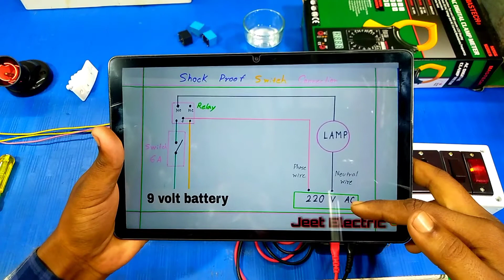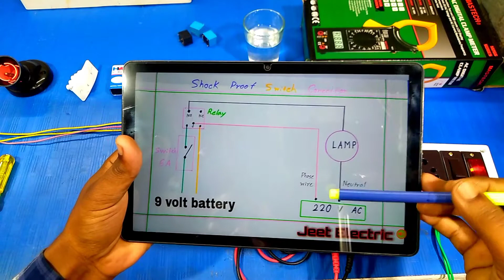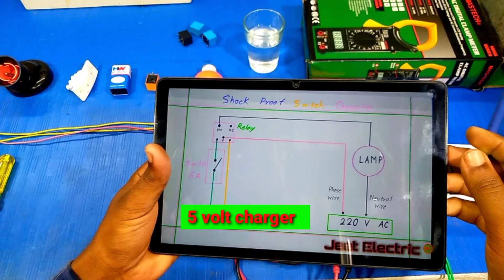Shock proof switch wiring connection. [water proof ]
Shock proof switch connection. [ water proof ]
  Shock Proof Switch  Connection
Water proof  switch connection.

wiring connection diagram .
 wiring connection.

 SHOCK PROOF AND WATER PROOF  SWITCH BORD CONNECTION .

How to make a water proof and shock proof switch  connection at home  simply.

In this video i have to discuss how to make a water proof and shock proof switch bord connection at home .

This switch bord you can use your bathroom ,wash room,outdoor and other places.

video editing by kinemaster app.

DC 5 volt relay

DC 9 volt battry

Digital clamp meter in low price

electrical related video link _______________________